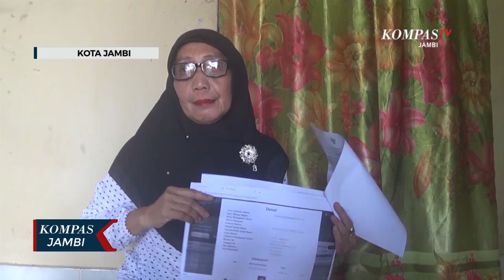Ketua DPRD Provinsi Jambi Soroti Kasus Asniati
JAMBI, KOMPAS.TV - Ketua DPRD Provinsi Jambi Edi Purwanto, menyoroti kasus Asniati seorang pensiunan guru taman kanak-kanak di Sungai Bertam Kecamatan Jambi luar kota Kabupaten Muaro Jambi. Asniati tidak perlu mengembalikan uang gaji dan tunjangan yang diterima pada tahun 2022 dan 2023 kepada pemerintah Kabupaten Muaro Jambi.